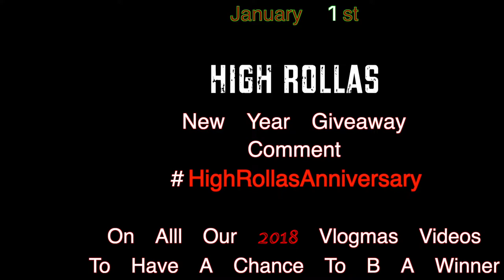Massive Doll Cake (VLOGMAS DAY 22) LOAHR| LOAHR / Vlog